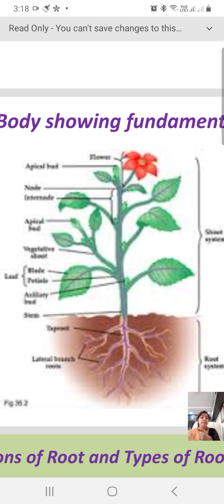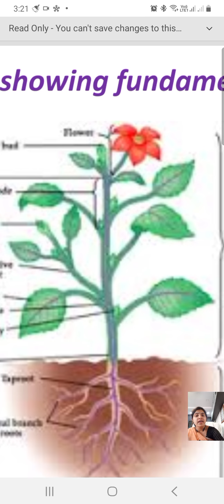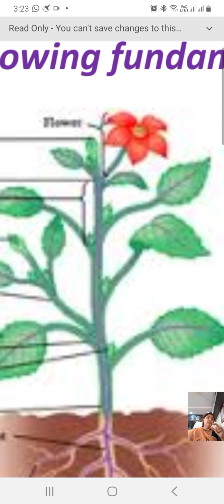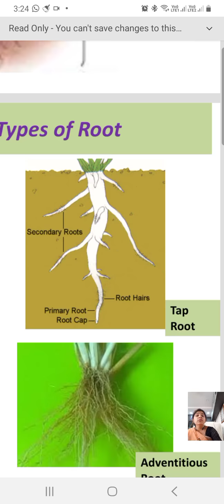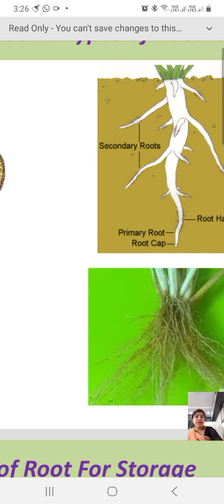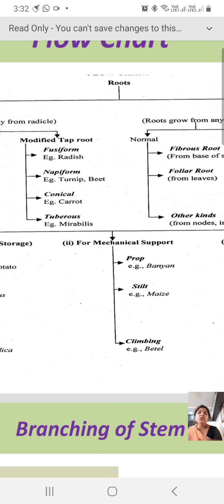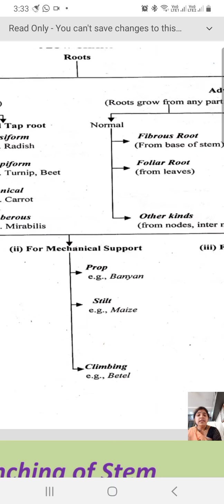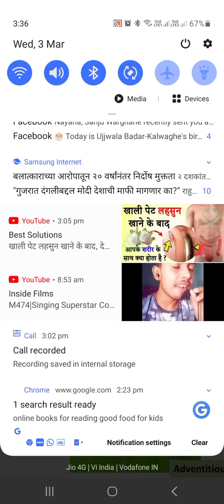Fundamental parts of Plant Details of Root System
Types of roots
Structure of root